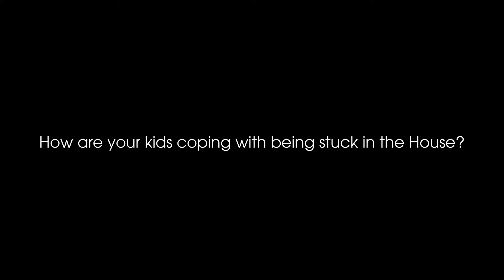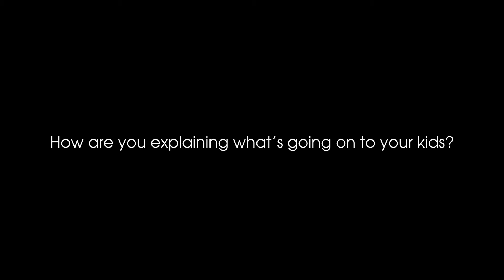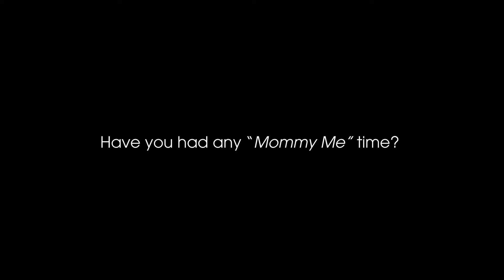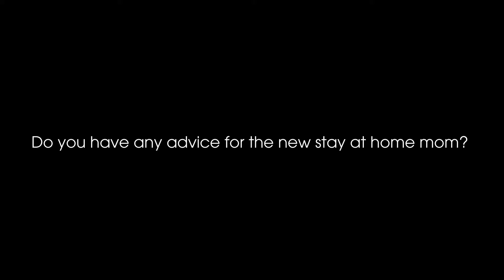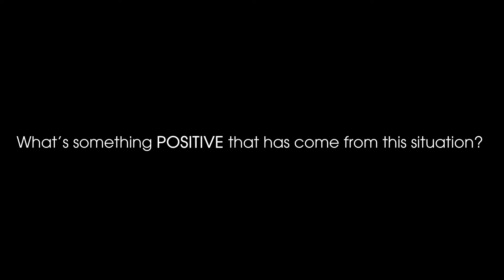Moms on lockdown - EP. 040 | Mom life | APAN Podcast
Vee and AD check in with four moms who are dealing with this new reality of homeschooling, no play dates, no parks or playgrounds, meals, snacks, hubbies working from home, and no escape or mommy me time. With no end in sight, we applaud all mothers who are holding down their forts and truly trapped in a 24 hour a day job. We know one thing...when this quarantine is over, we will throw the biggest mom party the world has ever seen!

This video serves as a celebration to the stay at home mom, the working mom and every mom in between. The day in the life of a stay a home mom is already stressful enough and now with the world on hold..it's a 24 hour a day job. We are thinking of starting a ditl sahm or day in the the life of a stay at home mom - mom vlog series.

Thank you to our four amazing Moms!

Lauren - @ltvalentine

Ronda - @rondabasanta

Victoria - @PlayLearnDevelop

Sherrell - @sherrellthetrainer